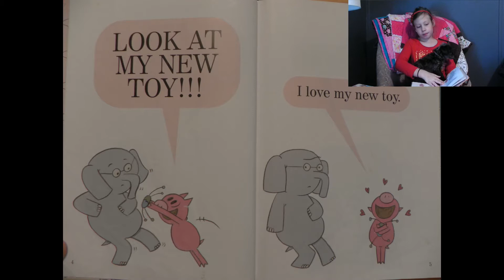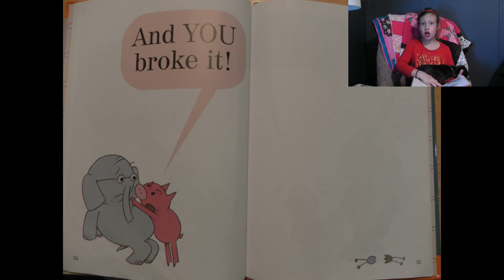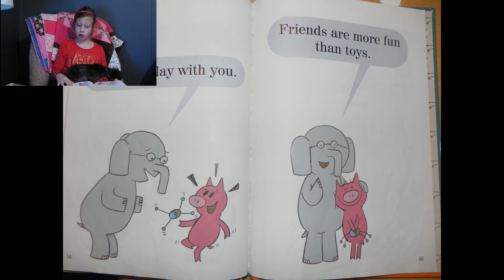I Love My New Toy!